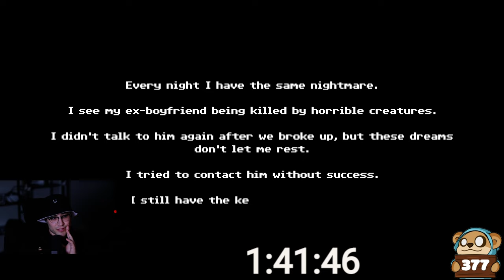Delirious paid me $100 to play this demo game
Twitch.tv/kdluek
Twitter.com/kdluek

Friends -
Delirious- ​⁠
Cartoonz: ​⁠
Jihi: Twitter.com/jihichan